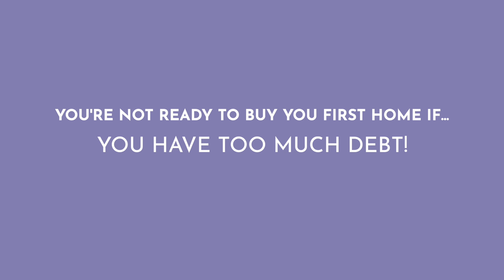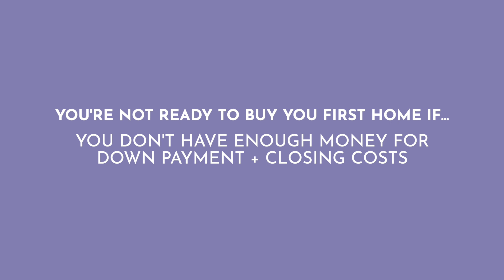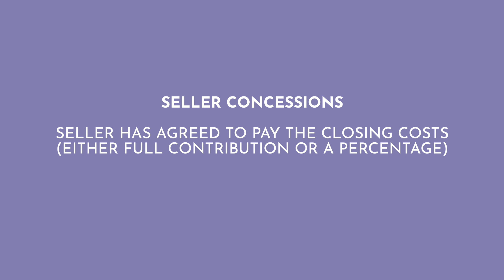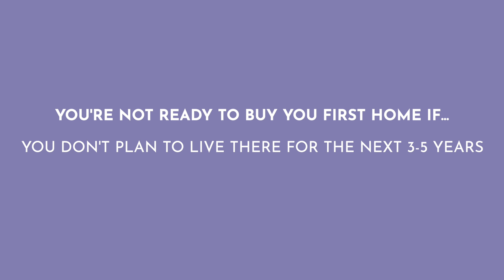ARE YOU READY TO BUY YOUR FIRST HOME?! | 5 Signs you're NOT Ready to Buy a Home!!!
It's super exciting to buy a home for the first time, but are you ACTUALLY ready?? In this week's video, I am giving you five signs you are NOT ready to buy a home and things to consider BEFORE you buy a home!

Want me to help you buy, sell or invest in real estate?
Reach out!